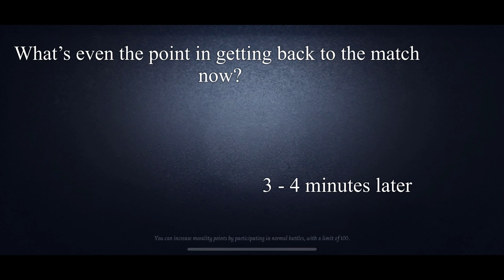Identity V | What’s the best Limited Skin? | Checkmate or White Truffle? | Gameplays + Server Issues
Feel free to add me in game

Main account: 2407364
Smurf account: 6063136
Alternative Account: 136603